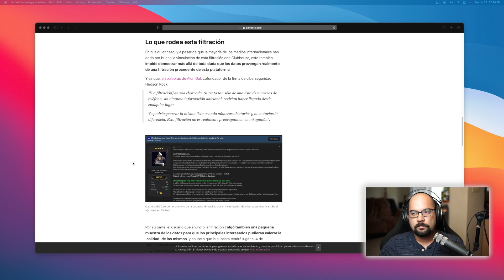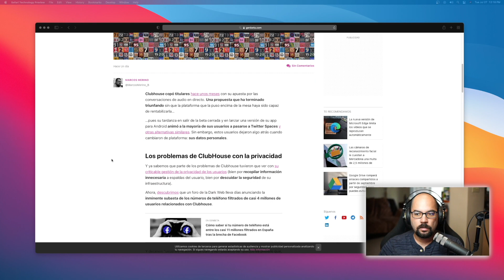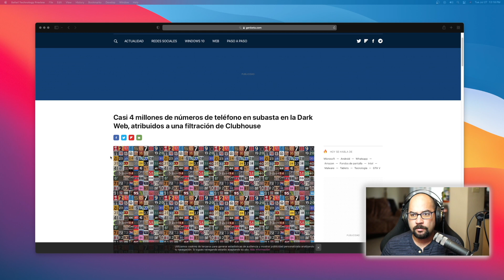Clubhouse y la privacidad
Bienvenidos a un nuevo video en SystemInside.

Al parecer se han filtrado 4 millones de números de teléfonos que provienen de ClubHouse, y en este video hablo sobre esta aplicación y temas de privacidad